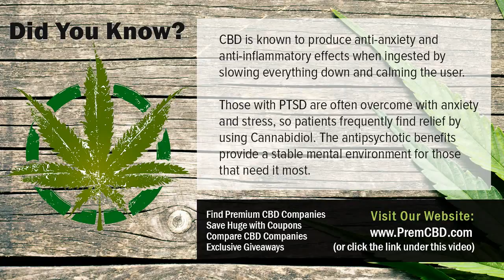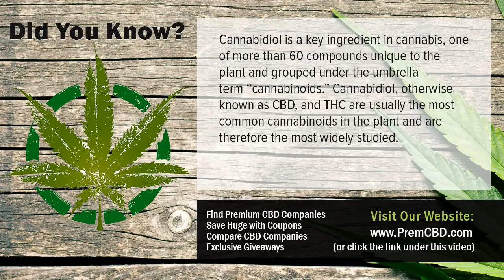How Much CBD Oil To Take Benefits of CBD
How Much CBD Oil To Take High quality CBD companies, products, coupons and CBD giveaways! Want to know more about How Much CBD Oil To Take?  Check out the link above.

Cannabidiol (CBD) is just one of over 80 chemical compounds discovered in the cannabis plant called cannabinoids. Cannabinoids bind to receptors in the brain as well as body and are responsible for the How Much CBD Oil To Take effects of cannabis, like feeling high, kicked back, or blissful. Tetrahydrocannabinol (THC) is one of the most widely studied cannabinoid, known for its psychoactive effects as well as the factor you feel high.

Nonetheless, demand is boosting for CBD after it was promoted in 2013 by the CNN special, Weed. In Weed, five-year-old Charlotte Figi treats her extreme form of epilepsy, Dravet Syndrome with CBD, minimizing her seizures from 300 a week to simply one a day. Unlike THC, CBD does not produce a high and it even neutralizes the results of THC. So just what is this wonder substance and just how does How Much CBD Oil To Take function?

Thousands of males and females who suffer from PTSD have located alleviation as well as quality with CBD products. CBD's capacity to normally enhance the price of serotonin manufacturing and concurrently bind with serotonin receptors overrides the lowered presence of cortisol. Of all the conditions of the mind that produce anxiety- and depression-related conditions, the majority have the end outcome of reduced serotonin activity; CBD is able to ease much of these problems with near-pharmaceutical effectiveness.

How Much CBD Oil To Take likewise regulates the endocannabinoid system, to a lesser level. Via retrograde signalling, or signalling in reverse, the endocannabinoid system finishes the positive and negative comments loopholes in a lot of our body's systems, including the mind. Over stimulation of adrenaline has the effect of enhancing the endocannabinoid production in those nerve cells, which then allows the positive increase in adrenaline production that triggers hypersensitivity to adrenaline.

It codes for an enzyme that breaks down endocannabinoids (eCBs) for the objective of protecting against the type of signalling that creates a synapse to be strengthened. This is very important due to the fact that neurons are meant to develop prenatally, however not end up being reinforced or reinforced until details from the world can begin to boost them and guide their advancement so they can best function worldwide.

Scientists claim CBD could help in How Much CBD Oil To Take several means. Initially, it hinders the CB1 receptor that endocannabinoids (eCBs) bind with, so even if there's too many eCBs, they will not be able to have as much of an effect on reinforcement. Second of all, CBD binds to several proteins that could be thought of as the breaker of our genetic code: they manage just what obtains turned on as well as exactly what does not. The exact process of this activity is not yet well comprehended, but management of CBD in rats showed raised expression of this gene in cells that previously weren't expressing it at all.

CBD oil is a cannabis oil (whether stemmed from cannabis or commercial hemp, as the word cannabis is the Latin category name for both) that has substantial amounts of cannabidiol (CBD) consisted of within it. Our CBD items and essences are originated from commercial hemp, so they could be considered CBD-rich hemp oil, hemp obtained CBD oil, CBD-rich cannabis oil, or clearly "hemp removes" because they commonly include a lot more compared to just CBD. Once again, cannabis does not indicate marijuana but is the genus name and basic umbrella term which all types of marijuana and also hemp fall under. The type of cannabis we make use of for our CBD and also hemp removes is commercial hemp; we do not offer cannabis.

CBD has remained in the information before, as a feasible treatment for epilepsy. Research is still in its early days. Researchers are testing how much CBD has the ability to reduce the variety of seizures in people with epilepsy, along with how safe it is. The American Epilepsy Culture states that cannabidiol research study provides hope for seizure problems, which research is currently being performed to much better comprehend risk-free usage.

A research study from 2016 collaborated with 214 individuals with epilepsy. The research study individuals included oral dosages of 2 to 5mg of CBD daily to their existing anti-epilepsy medications. The research study's researchers monitored the individuals for 12 weeks, videotaping any kind of unfavorable negative effects and checking on the frequency of their seizures. On the whole, How Much CBD Oil To Take individuals had 36.5 percent less seizures monthly. Nevertheless, severe unfavorable results were videotaped in 12 percent of the participants.

Understanding More About How Much CBD Oil To Take

Several CBD manufacturers would not speak on the record for